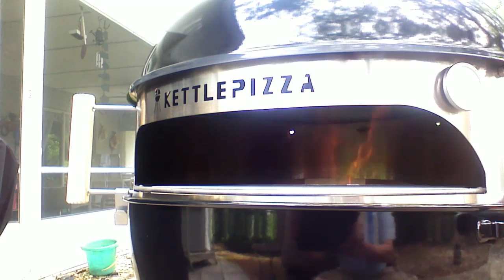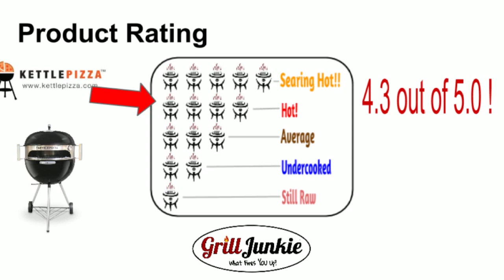GrillJunkie Grilling Review of KettlePizza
KettlePizza Product Review by GrillJunkie. Did Italy Meet the Grill?